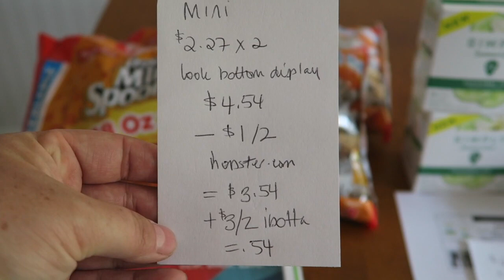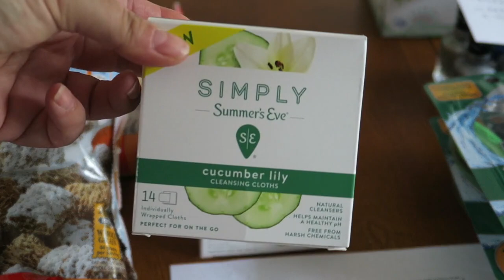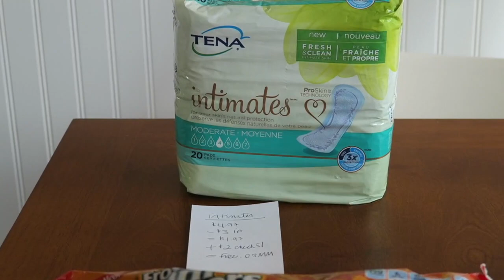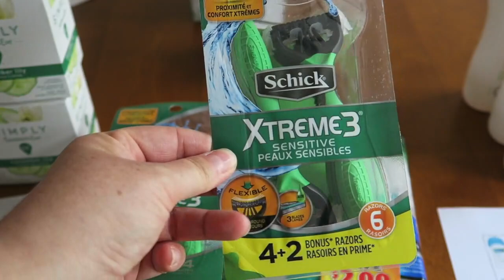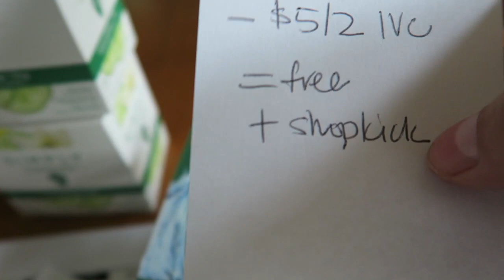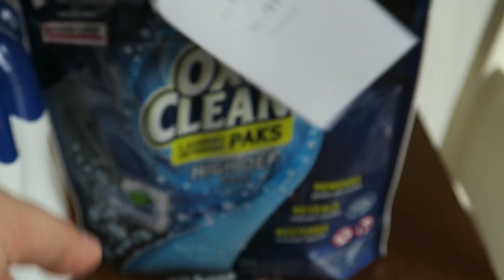EXTREME COUPONING in extreme HOTTTTT weather :D